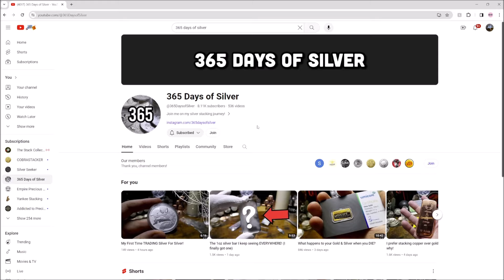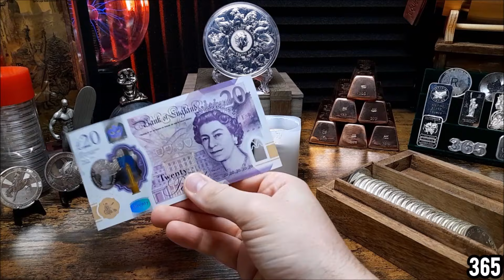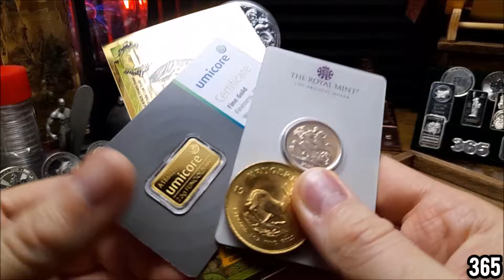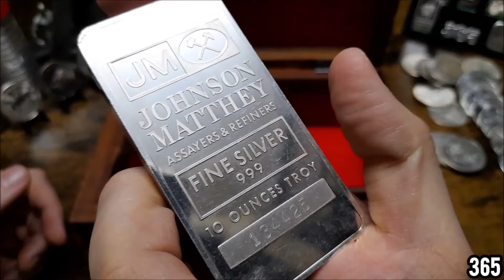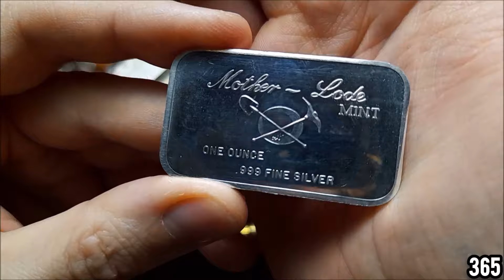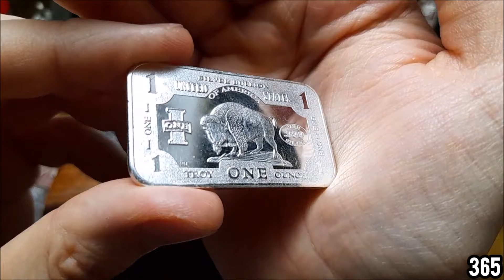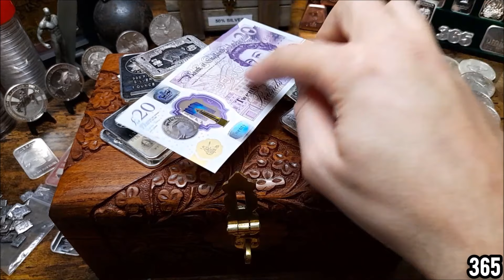What Kind of Silver Do Stackers Like & Why They Stack!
A huge thank you to 365 days of silver for guest speaking on my channel. If you have not found his channel yet it is well worth checking out and having a look!

Looking to sell your gold and silver?

Are you a precious metals investor, or are you considering entering the world of gold and silver? If so, you won't want to miss this eye-opening video! In "Do You Regret Buying (or Selling) Gold & Silver," we dive deep into the world of precious metals investments and reveal the honest truth that every investor should know.

Join us as we explore the ups and downs of buying and selling gold and silver, sharing real-life experiences and insights from seasoned investors. We'll discuss:

🔶 The reasons people invest in gold and silver.
🔷 Common regrets and mistakes made by precious metals investors.
🔶 Strategies for successful gold and silver investments.
🔷 The economic and geopolitical factors that impact precious metals prices.
🔶 Tips for buying and selling gold and silver wisely.

Our panel of experts will provide valuable advice, debunk myths, and share their personal stories of triumphs and regrets in the precious metals market. Whether you're a seasoned investor or just getting started, this video is packed with information that can help you make informed decisions about your gold and silver investments.

Don't miss out on this candid discussion about the highs and lows of precious metals investing. Together, we'll navigate the world of precious metals and make smarter investment choices.